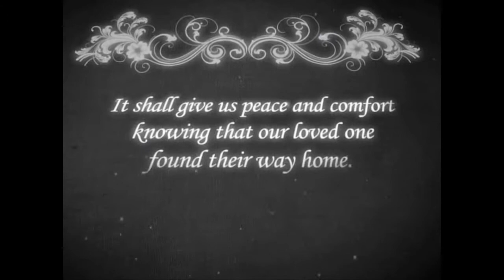Shelby Jean Rice